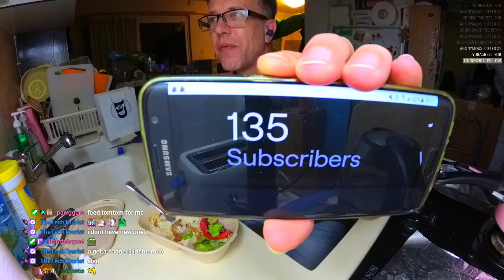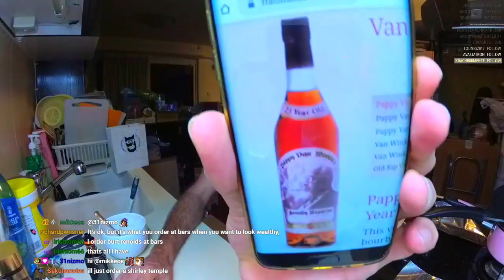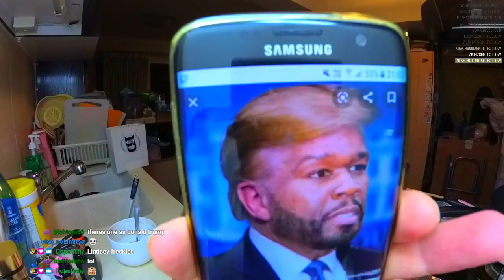[HongKong] mandatory mukbang ( ͡° ͜ʖ ͡°) - 📷 stream tech ama